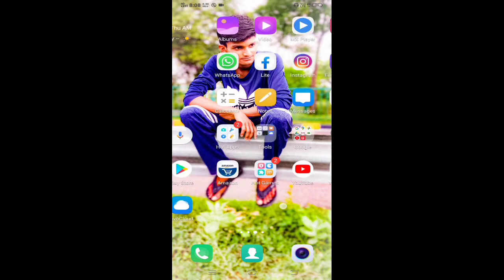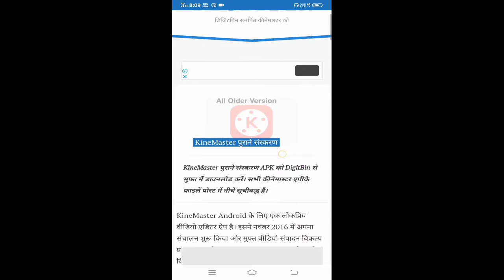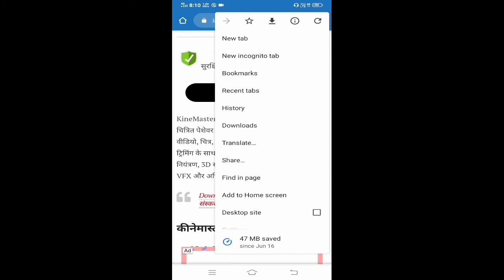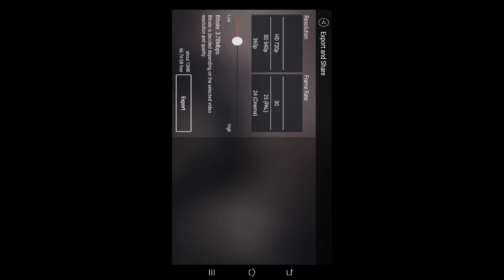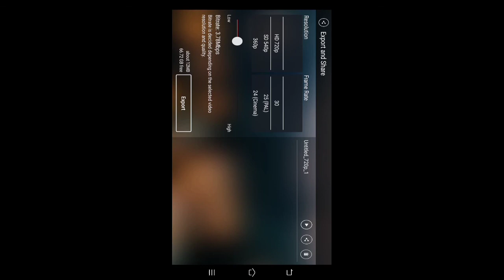How to install kine master without watermark// bina tag wala kinemaster kaise download kare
Hii,
Welcome to my you tube channel Technical Center.

This is a technical vodeo,Is video me without watermark wala kinemaster download Karna bataya gaya hai. Ya bina tag wala kinemaster download Karna bataya gaya hai.